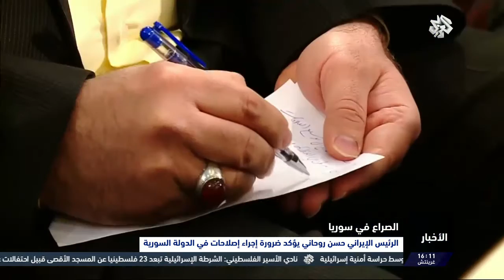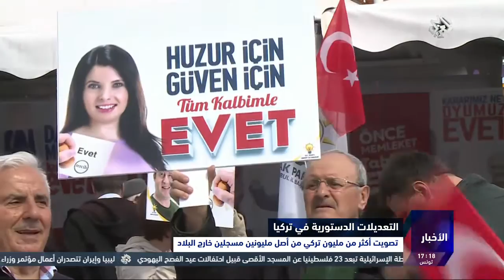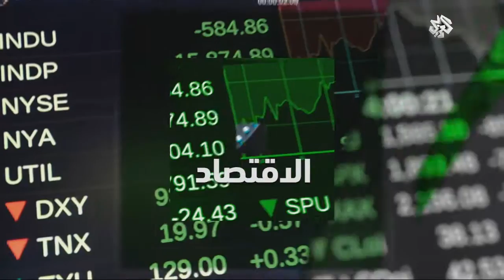نشرة أخبار السابعة | 10-04-2017